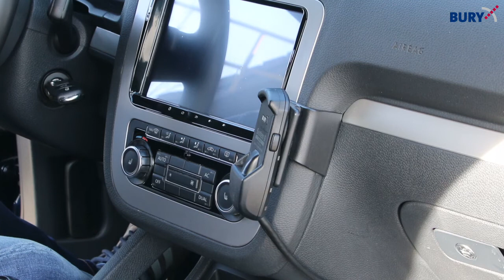BURY S8 S9 Cradle/Adapter einlegen und entnehmen DE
Videoanleitung zum einlegen und entnehmen einer BURY System 8 oder System 9 Erweiterung.